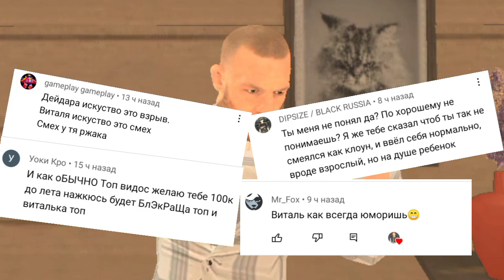ТРАНСПОРТНАЯ КОМПАНИЯ #8 || БЛЕК РАША